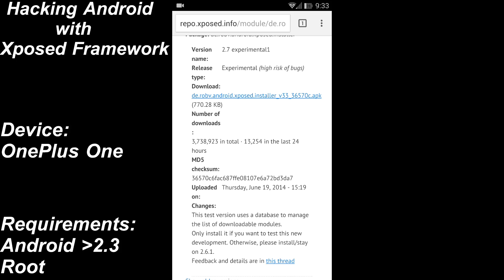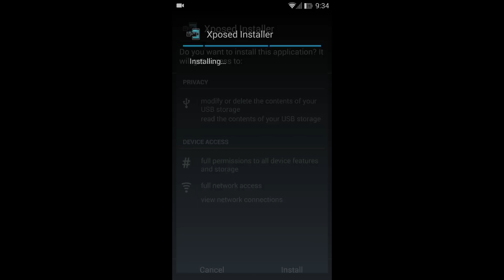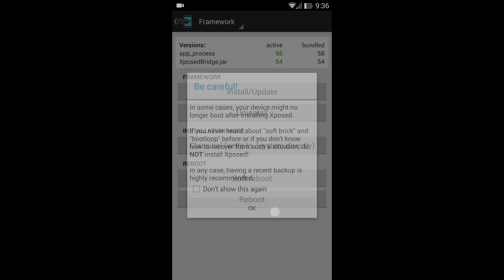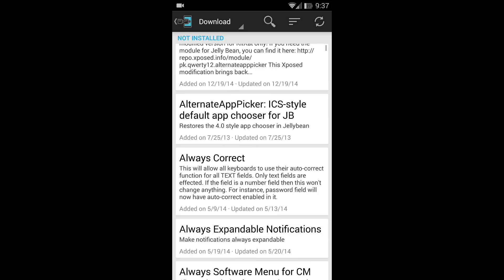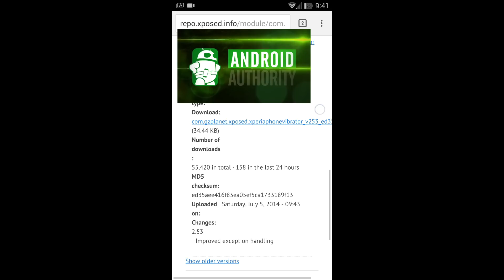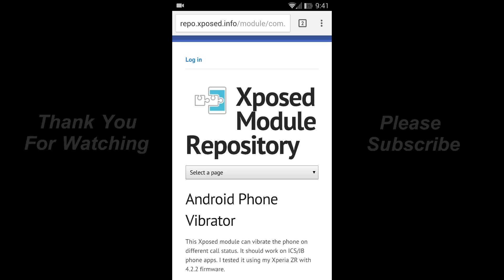Hacking Android with Xposed Framework (Installation and Intro) [HD]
In this tutorial for Cr0w's Place we are hacking Android devices with Xposed Framework. Xposed is a framework for modules that can change the behavior of the system and apps without touching any APKs. That's great because it means that modules can work for different versions and even ROMs without any changes (as long as the original code was not changed too much). It's also easy to undo. As all changes are done in the memory, you just need to deactivate the module and reboot to get your original system back.

Device: OnePlus One

Requirements:
-Android Device
-Root (superuser)